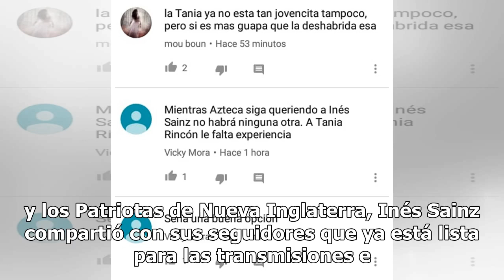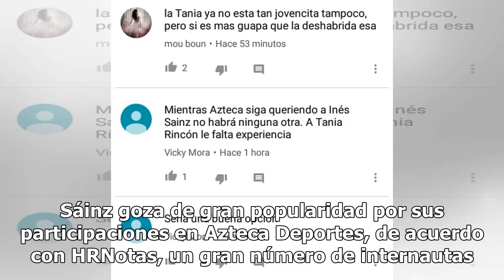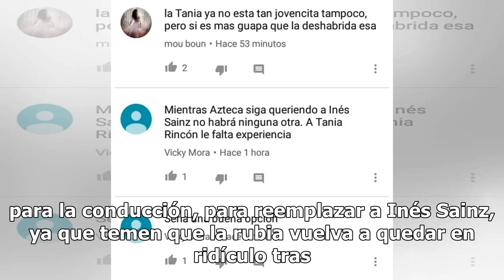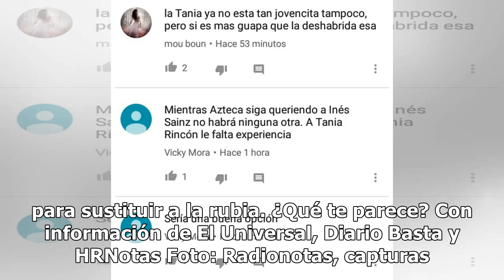Piden a Tania Rincón en Super Bowl para evitar otro ridículo de Inés Sainz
Usuarios en redes sociales pidieron a Tania Rincón en la cobertura que TV Azteca hará de la edición número 53 del Super Bowl, pues desean evitar otro ridículo de Inés Sainz. De acuerdo con El Universal, Inés Sainz se convirtió en tendencia este lunes durante el Día de Medios del evento deportivo, qu...